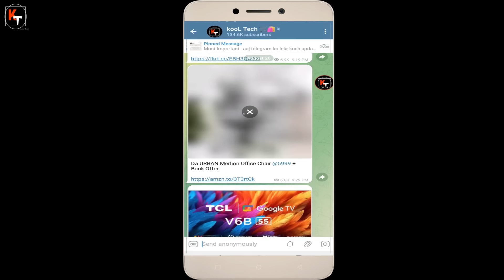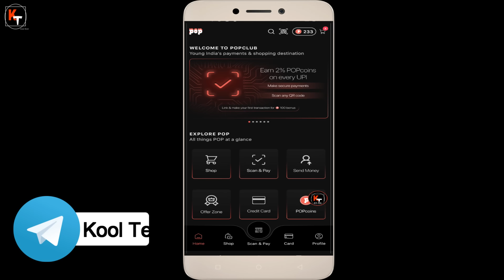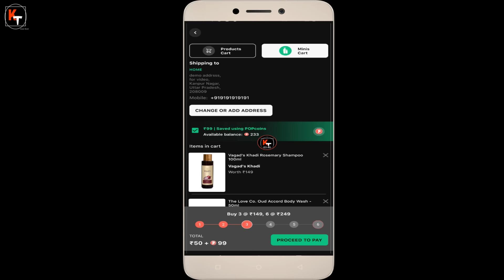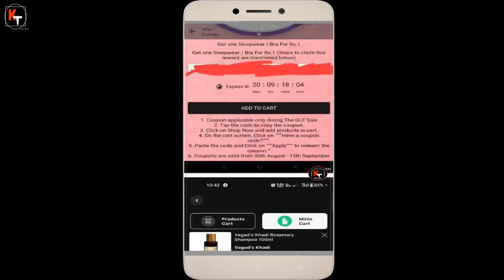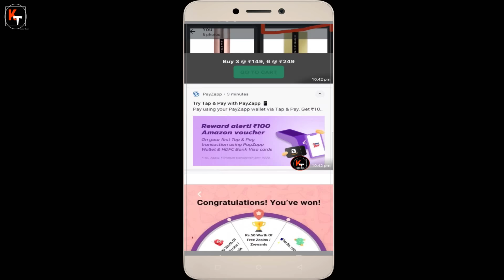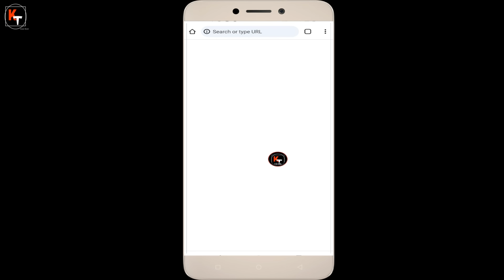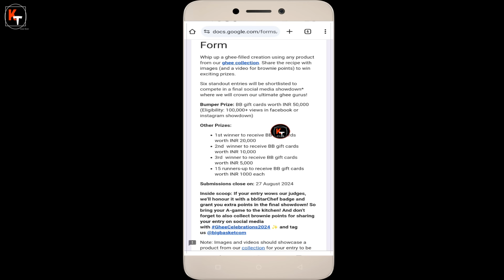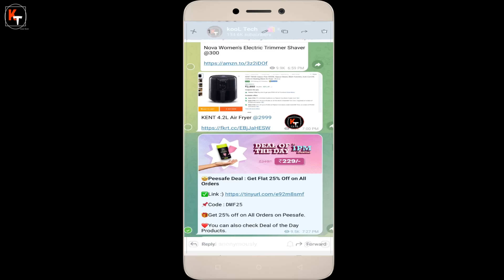Pop Upi Loot, Zivame Spin Rs.1 Loot, Rs.50 Upi Cashback, Online Shopping Loot Offers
winning offers